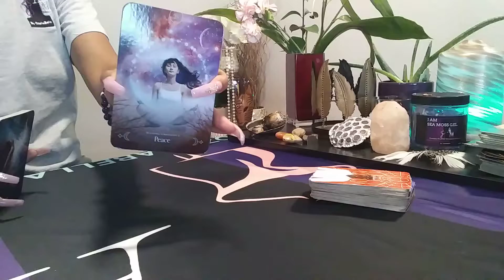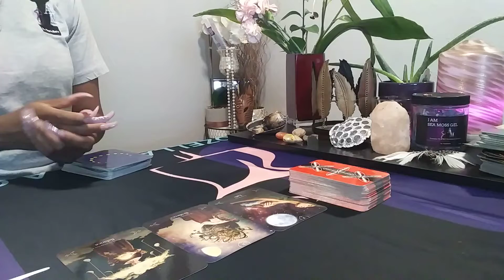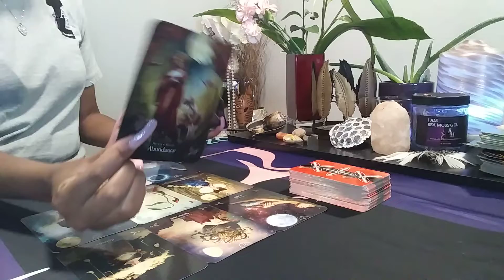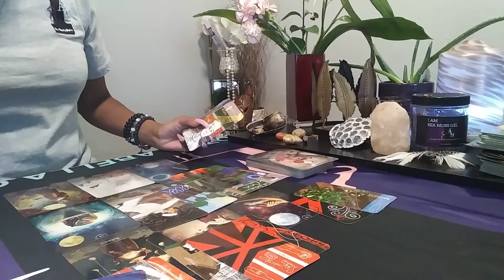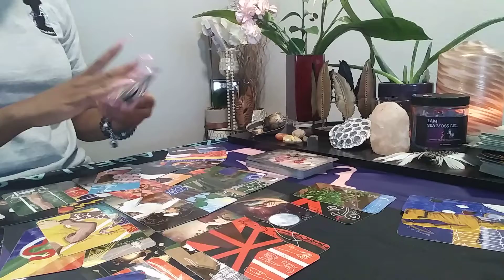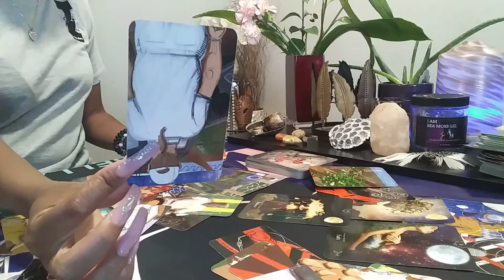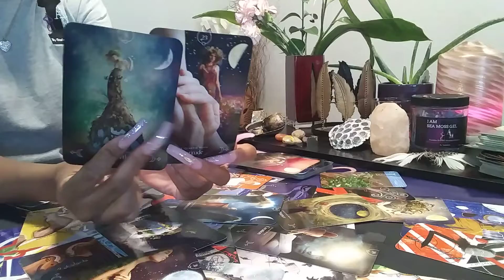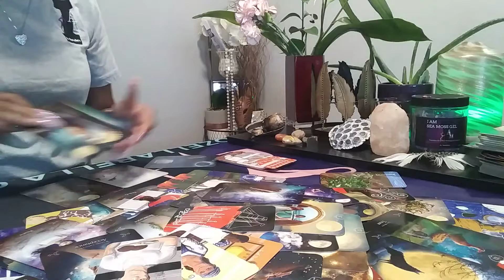🌛🌜FULL MOON READING- DEATH BECOMES HER